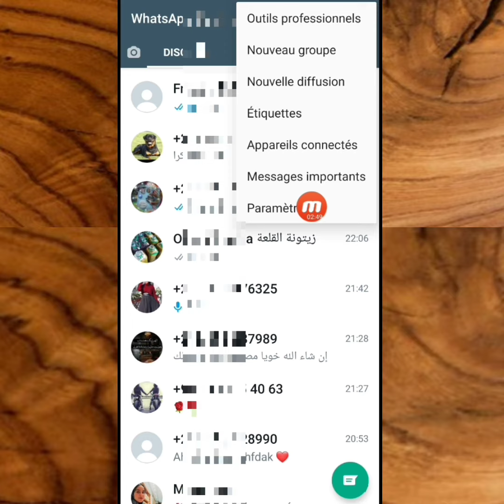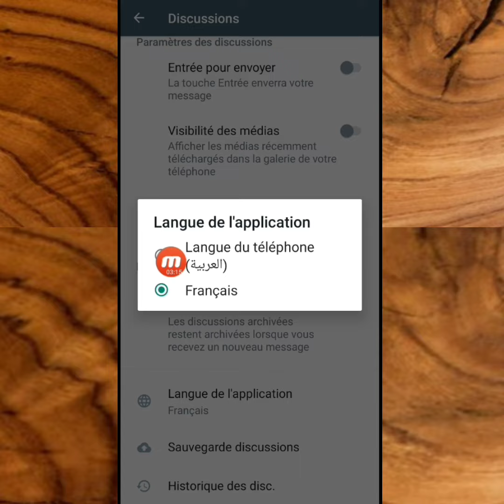كيف تغير اللغة داخل تطبيق الواتس اب من اللغه العربيه إلى اي لغة اخرى شرح سريع من الهاتف 2022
شرح طريقة تغيير لغة الواتساب من اللغة العربية إلى اي لغة اخرى فرنسية او انجليزيه وباقي اللغات الأجنبية تغيير اللغة واتس اب تغيير اللغة من داخل الاعدادات تطبيق واتساب وليس من اعدادات الهاتف في اقل من دقيقتين و باستخدام الهاتف الذكي شاهد شرح كله في هذا الفيديو.

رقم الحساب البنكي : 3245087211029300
I.B.A.N. RIB : 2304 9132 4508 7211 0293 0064

               ( قناة )  "مصطفى الرحية". الرسمية،  نقدم فيها لك العديد من طرق الربح من الانترنت، الربح من اليوتيوب، أدسنس انشاء مدونة بلوجر تنزيل أفضل تطبيقات والبرامج الأندرويد او الأيفون وكل شروحاتنا من خلال الهاتف دعما للمبتدئين؟.

                     تابعنا على مدونة "مصطفى للمعلوميات". ليصلك كل جديد مقالتنا وتحميل التطبيقات والبرامج  الأندرويد او الأيفون ، كل طرق الربح من الانترنت عن طريق الهاتف دعما منا للمبتدئين؟.

💗 شكراً لمتابعتكم 💗